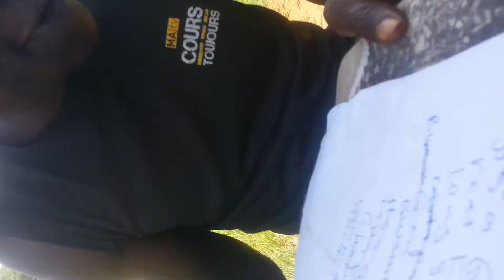dj kbdmn_Real f intro arrows records forever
Arrows records forever
Badru kaneza
ARROWSRECORDSANDEDUTAINMENT.COM
DOWNTOWNRECORDS